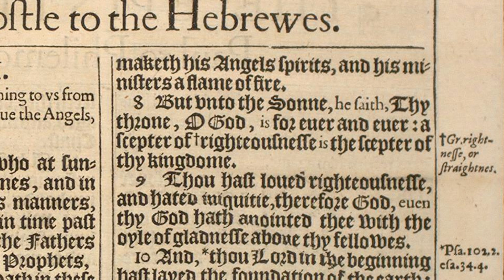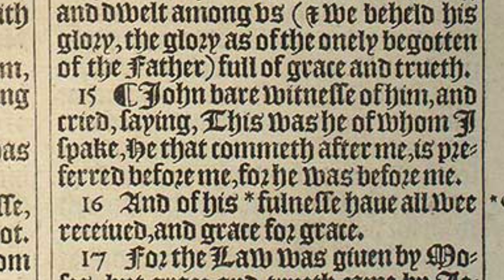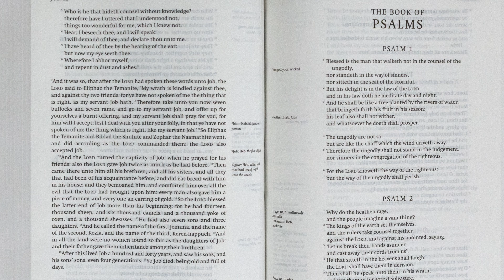You've Probably Never Seen the Real King James Version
I want certainty wherever God gives it to me. And I understand, I do, why people assume that the translation of the Bible God has used so often in their lives must be perfectly right. Perfectly settled. I understand why they don't want it to change. But even a book like the KJV that has existed only in modern times, only since after the advent of printing, ends up requiring textual criticism to set right. David Norton did that work and produced a KJV everyone should know about. His KJV is, in that sense, the "real KJV." But in another sense, there is none. There have been multiple KJV editions since 1611, and none of them (till Norton) accurately reflected, in full, the decisions of the KJV translators.